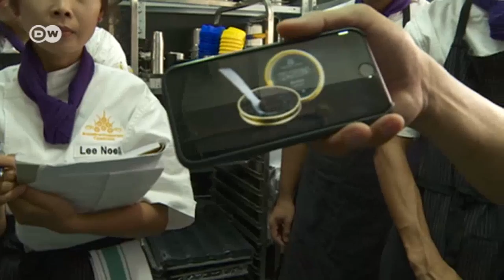A school for chefs in Cambodia | DW English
Food in Cambodia may be very tasty, but the country does not have a tradition of formal training for chefs. Social entrepreneur Pierre Tami from Switzerland has founded an Academy of Culinary Arts in Phnom Penh.